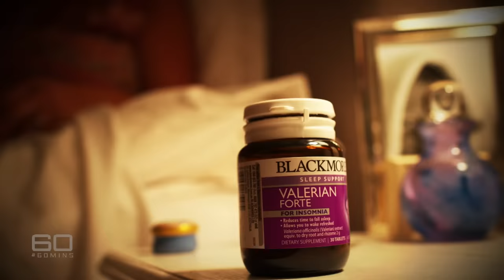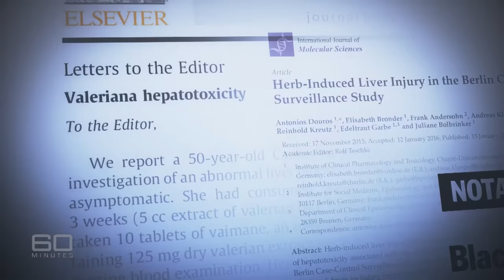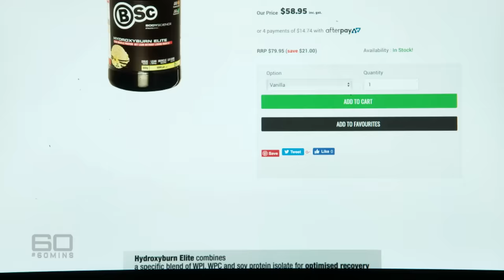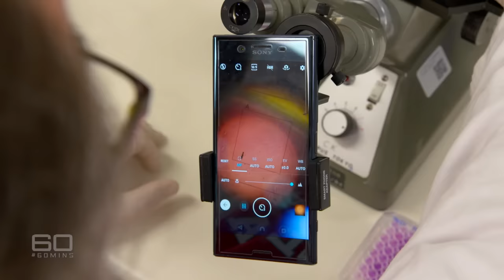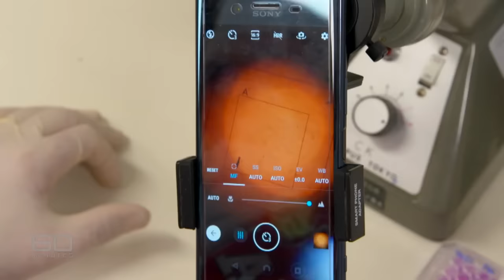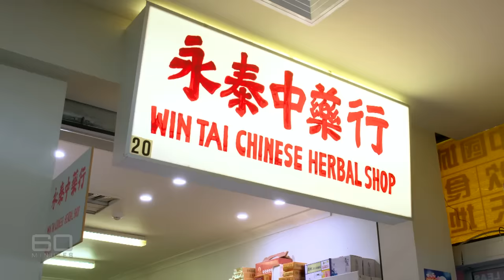What's really inside your vitamins and supplements | 60 Minutes Australia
Could our obsession with so-called “wellness” actually be causing us harm? Scientists and doctors are growing increasingly concerned about the alternative products we’re taking. They say they’re not only a waste of money, but in some cases might also be deadly.